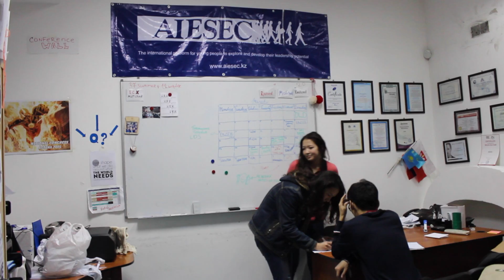Ainur's Day at KIMEP (HD)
A day in life of KIMEP student Ainura Telepova

Video by Qiudi Zhang